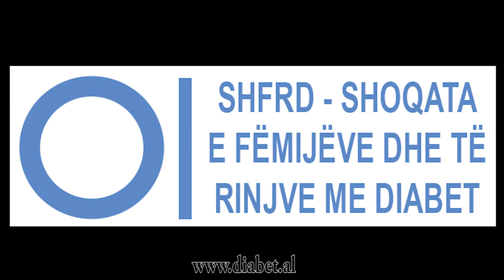Sensibilizohu per injektimin e insulines